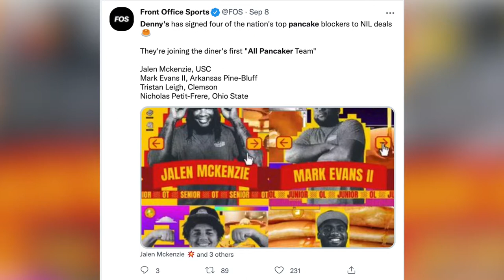UAPB OL Mark Evans II makes NIL, HBCU history by joining Denny’s All-Pancaker Team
UAPB offensive tackle Mark Evans II is serving pancakes on the field, and then eating them at Denny’s.

The diner recently selected four college offensive linemen to sign on to their first-ever All-Pancaker Team. Three of the athletes play for nationally recognized power five schools. The other one stars at University of Arkansas at Pine Bluff.

A multi-time All-Conference and All-American honoree who didn’t allow a sack in the 2021 spring season, Evans becomes one of the first FCS and HBCU players to sign an NIL deal. Nick Walters catches up with the Golden Lions big man after his announcement.